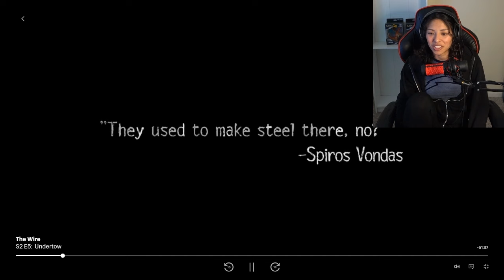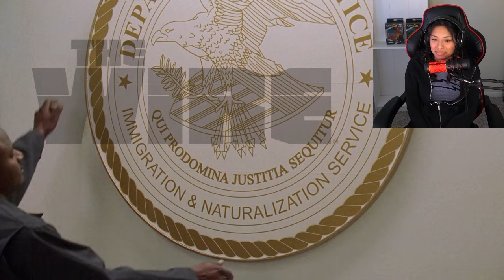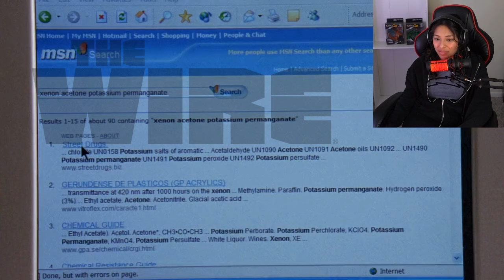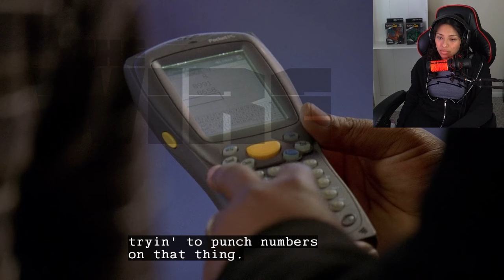The Wire Season 2 Episode 5 // Money Always Talks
Ziggy is gonna bring everybody down I swear!!

So I know this upload is extremely late and for that, I apologize but I've had to work and get some things together and didn't have the time to edit but don't worry I WILL finish The Wire (:

Also S/O to my daughter for doing my hair ❤️